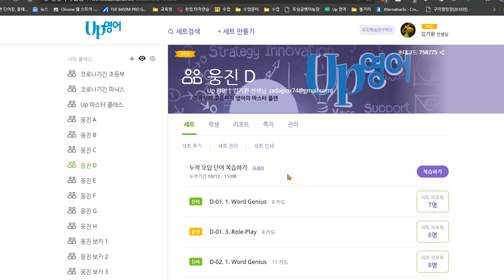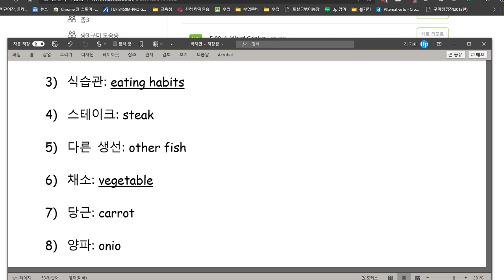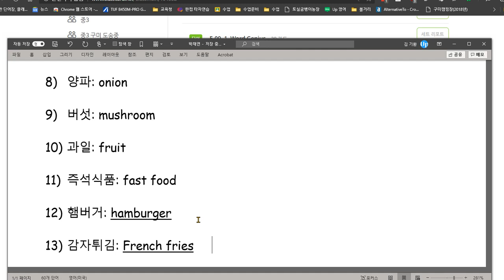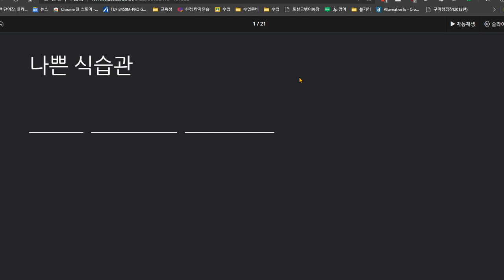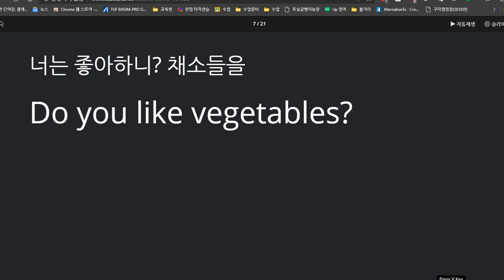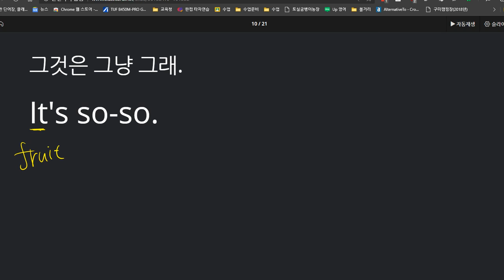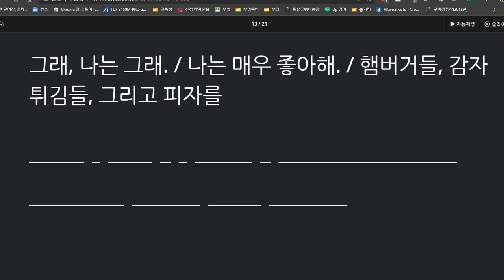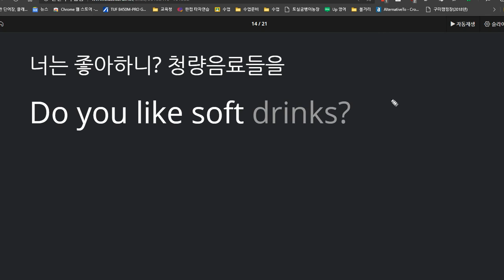박채연 2020 11 09 말하기 쓰기 성취도가 매우 낮습니다 제출하라는 숙제도 계속 제출하지 않습니다 집에서 연습할 때 꼭 소리내어 큰 소리로 말하세요